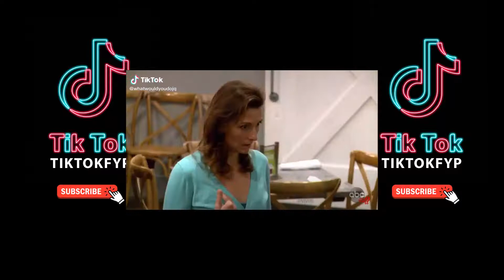BlackLivesMatter TikTok Compilation